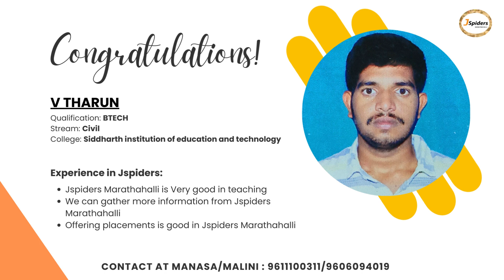Student Successfully Placed | Java Full Stack Development | Jspiders Marathahalli | V THARUN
Student Successfully Placed | Java Full Stack Development | Jspiders Marathahalli | Bangalore
JSPIDERSMARATHAHALLI Congratulates the student who got placed in IT company

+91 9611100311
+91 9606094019